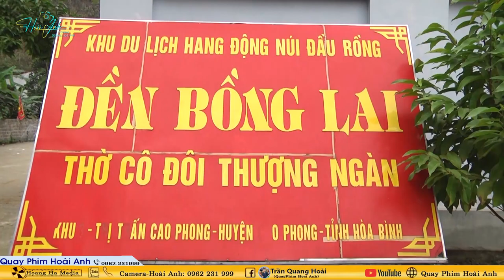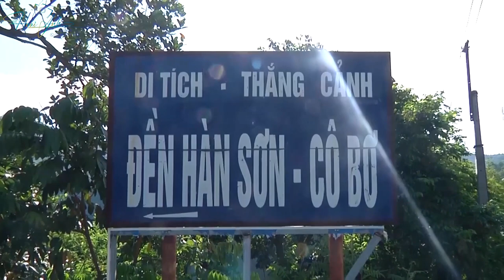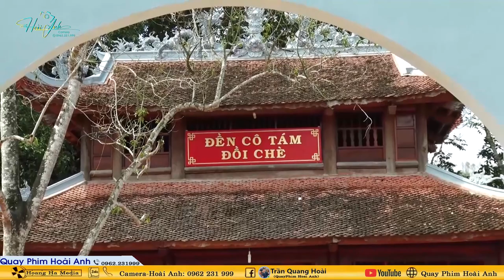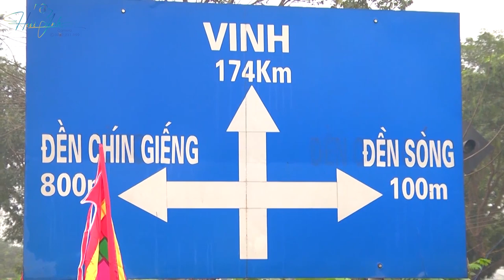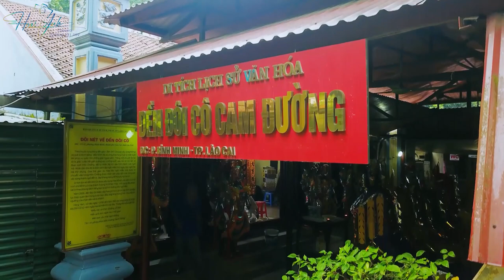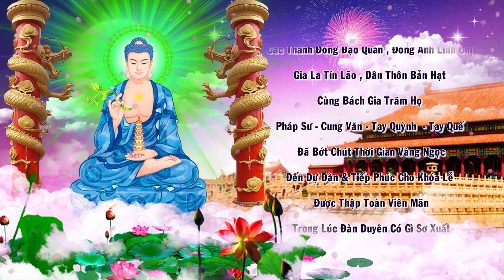Thanh Đồng Nguyễn Thị Ánh Loan giá tại bản Điện Nguyễn Tộc Quý Chi Thứ Phái Tuấn Đức Phái Đường P3